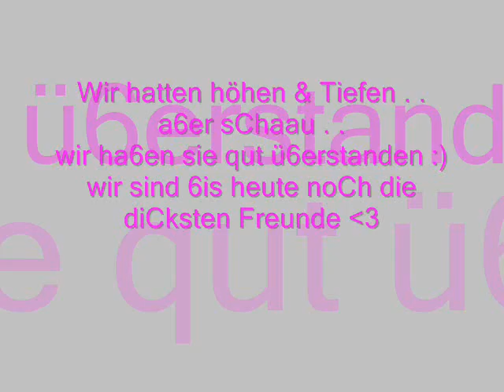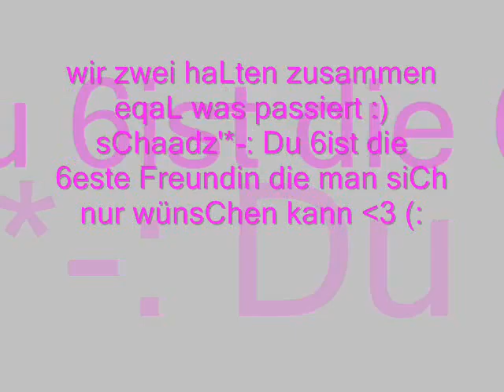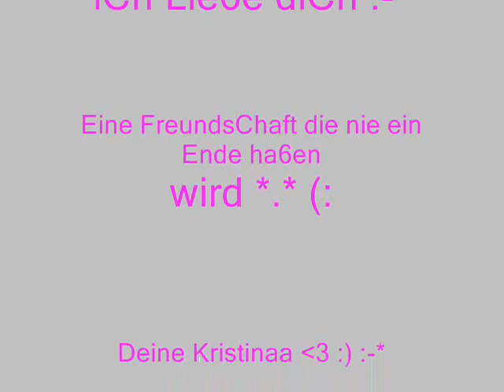Für die 6este Freundin der weLt *.* (:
iCh Lie6e diCh sou damn EnqeL :-*